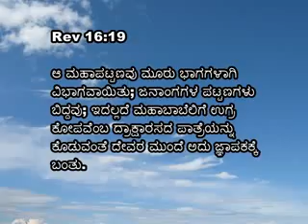27 27 th October 2015 Tuesday Athma Dhaha Mr Walter Maben